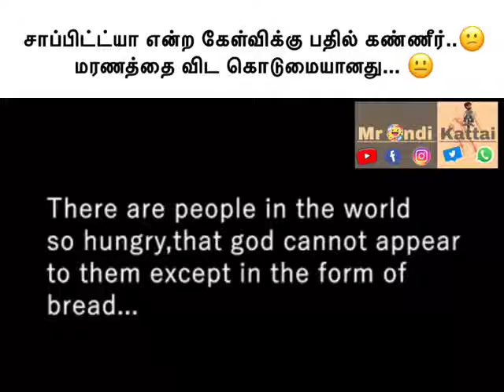சாப்பிட்டாயா என்ற கேள்விக்கு பதில் "கண்ணீர்"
3 sad whatsapp status tamil
3 movie sad whatsapp status in tamil
3 movie sad whatsapp status video tamil
tamil 80s sad whatsapp status
80s tamil sad song whatsapp status
96 sad whatsapp status tamil